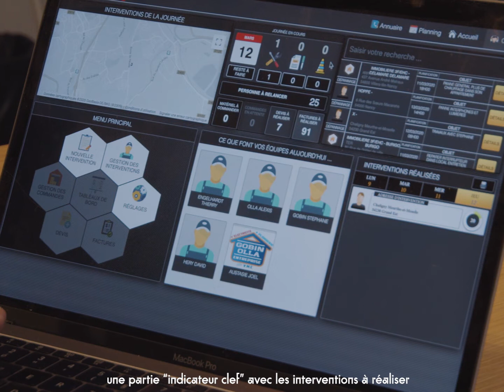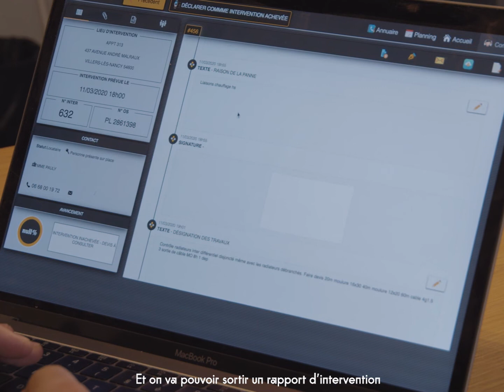COCKPIT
CockpIT développe une plateforme de gestion d’interventions sur chantiers destinée aux entrepreneurs et artisans du bâtiment.
CockpIT fait partie des startups accompagnées par THE POOL, l'incubateur de startups innovantes de BLIIIDA.